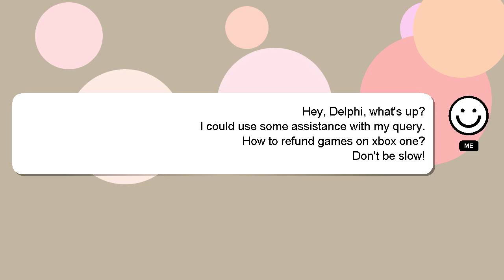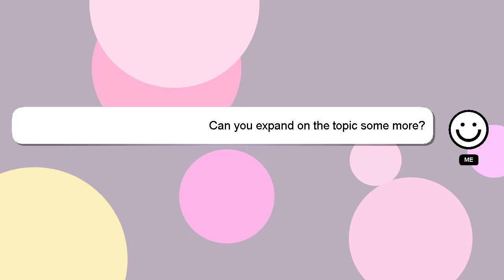How to refund games on xbox one?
Allow me to introduce myself briefly, Nice to meet you, I am Delphi. Allow me to support you in answering your questions. - How to refund games on xbox one?

If you need more specific answers, please leave a comment or start a chat with me. Your answer will be recognized and appreciated, and I will 'heart' it to show my appreciation.

*2 What we are experimenting :*